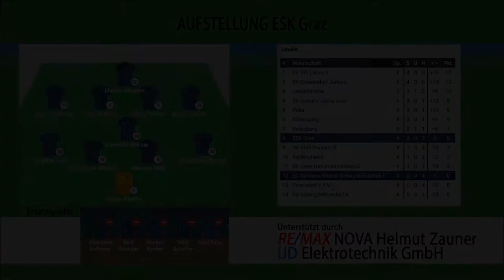🔵 5. Runde 1. Kl. Mitte B ⚽️ SC Unterpremstätten II 🆚 ESK Graz ⚽️ vom 15.09.2019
HIGHLIGHTS 5. Runde 1. Klasse Mitte B
Sportplatz Unterpremstätten
Endstand 0:1 (0:1)
⚽️ Tor für den ESK Graz ⚽️
01:10 Tor durch
05:40 Beste Szene des Spiels 😎
09:08 Florian Pfeffer verhindert Gegentreffer kurz vor Schluss
#1.KlasseMitteB